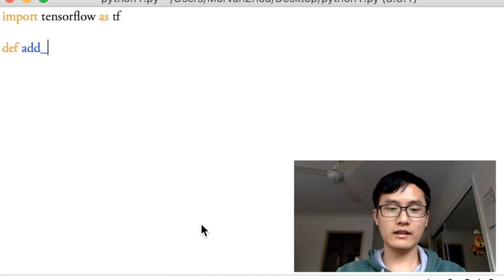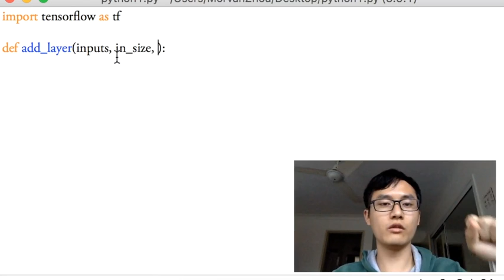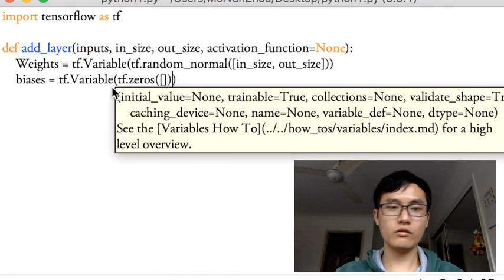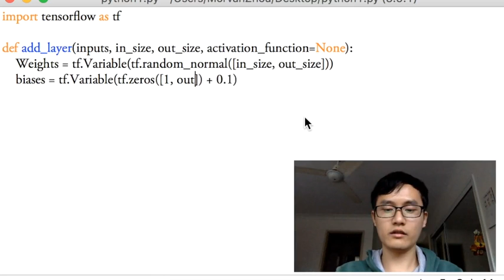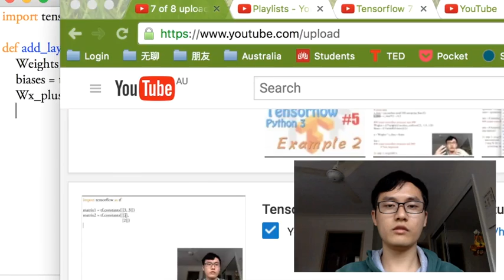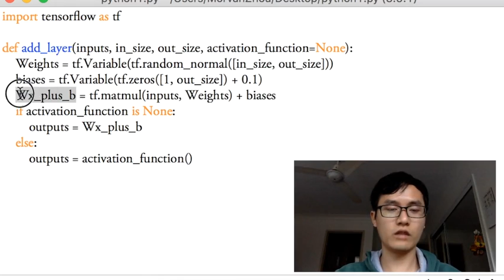Tensorflow 10 example3 def add_layer() function (neural network tutorials)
After def an add layer function in your tensorflow code will reduce your working load whenever you want to add a new layer. Save more time for you to design other thing.